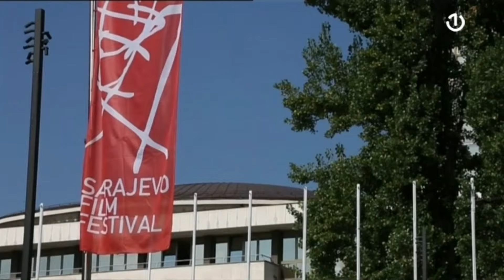Sarajevo Film Festival: Kafa sa - 20.08.2024.